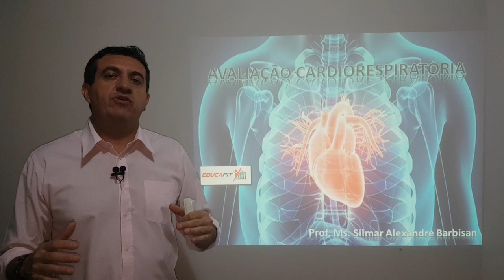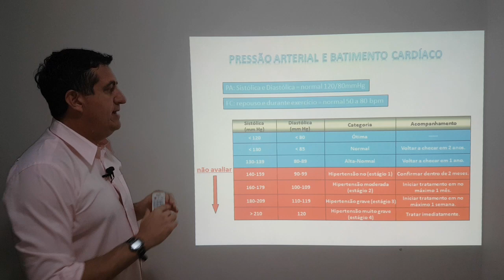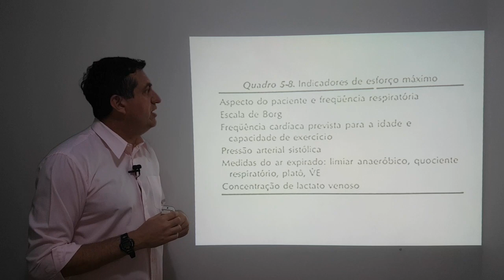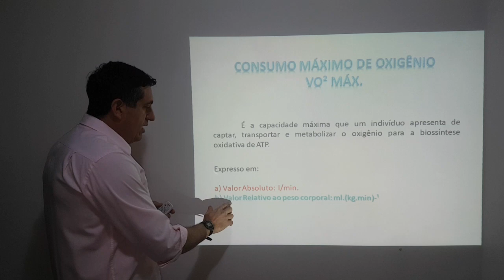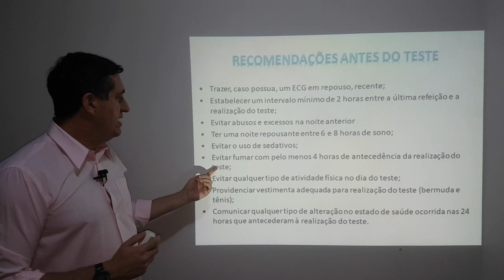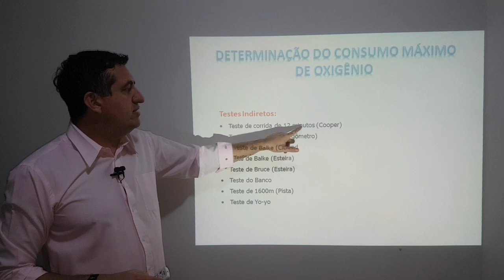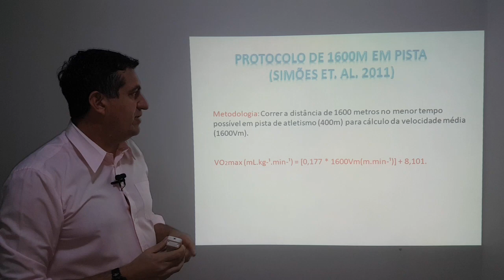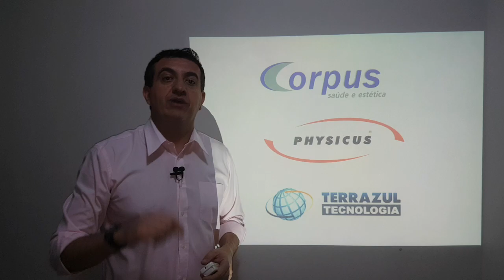Avaliação Física: Teste Vo2 Máximo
📽 Seja bem-vindo a "NETFLIX" da Educação Física!‍

Tá esperando o que? Junte-se a + de 1.217 alunos e tenha acesso a TODOS os Cursos, Certificados, Materiais Didáticos e a mais de 1500 videoaulas, por apenas R$ 39,90 ao mês. Não perca tempo!😉

Acesse agora nossas Aulas Gratuitas disponíveis no site, e confira a qualidade.

A EDUCAFIT é a Principal Escola Online do Mercado Fitness. Agora você terá a sua disposição os melhores cursos em um só lugar. Fisiologia do Exercício, Personal Trainer, Gestão de Academias, Musculação, Biomecânica, Nutrição e Suplementação, Treinamento Funcional, Corrida, Fisioterapia, Medicina Esportiva, Atendimento, Vendas, Marketing, Lutas, Natação, entre muitos outros!

4 Bons Motivos Para Se Tornar Aluno na EducaFit agora!